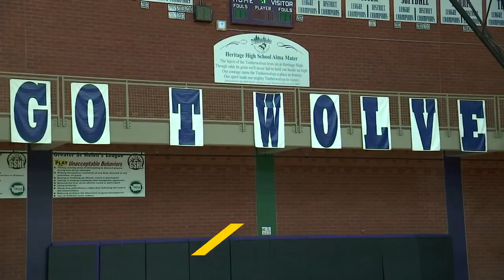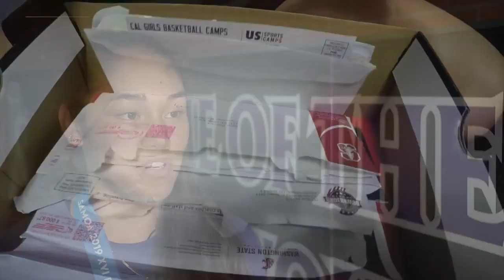Heritage HS junior wins gold playing for American Samoa at the 2019 Pacific Games